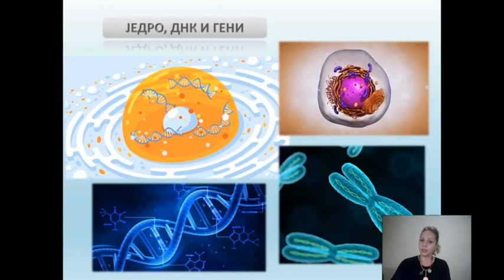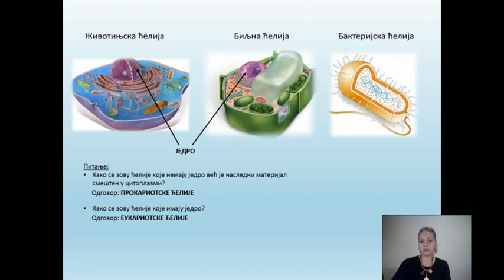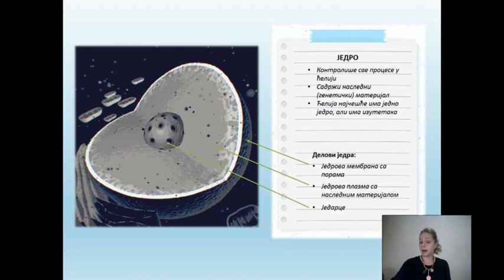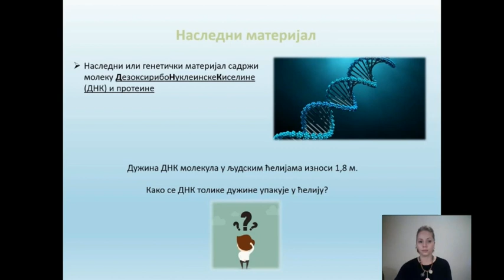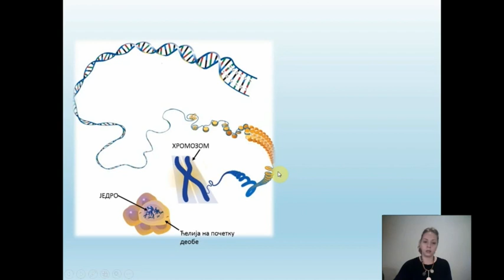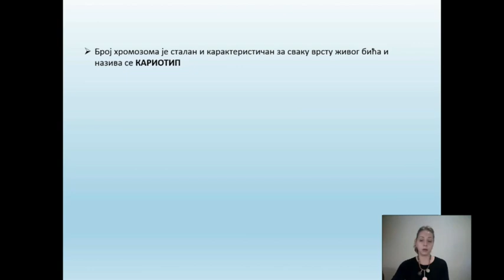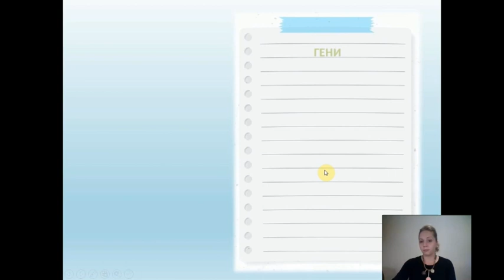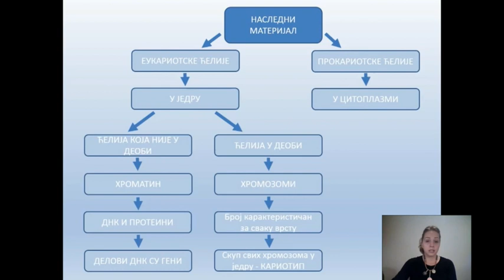ОШ7 – Биологија, 2. час - Једро, ДНК и гени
Предавач: Ана Петровић